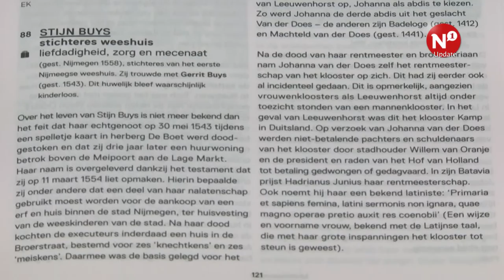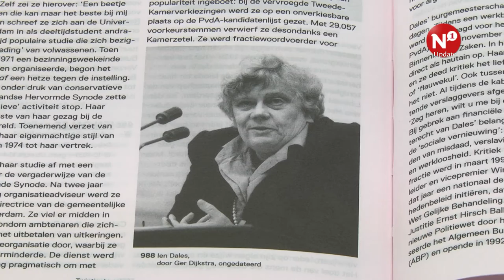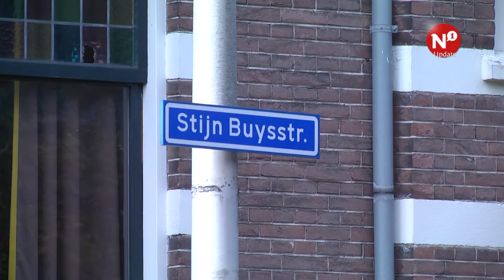Beste geschiedenisboek allertijden komt uit Nijmegen